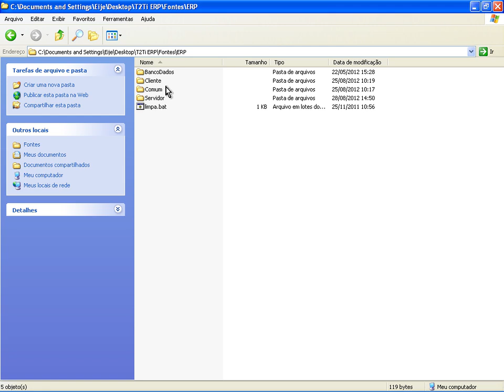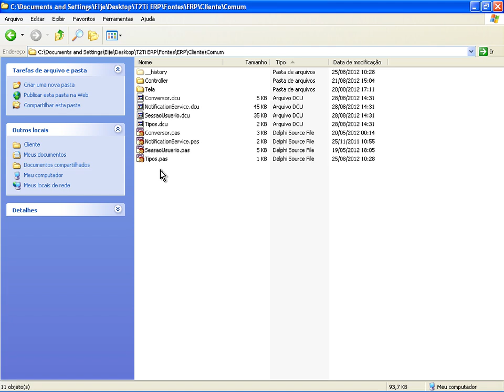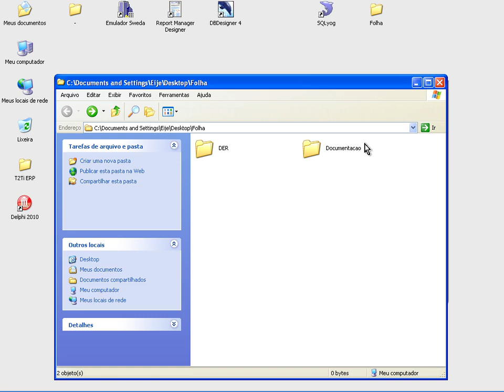T2Ti ERP - Delphi - Folha Pagamento - Video Aula 04 - Conteúdo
Este é mais um módulo do Projeto T2Ti ERP: Folha de Pagamento.

Os objetivos desse módulo são:

-Compreender o módulo Folha de Pagamento;

-Realizar os devidos cadastramentos e controles: parâmetros, guias acumuladas, plano de saúde, eventos, afastamentos, férias, lançamentos, alteração salarial, vale transporte, etc.;

-Gerar os informativos: GFIP, CAGED, Ficha Financeira, Comprovante de Rendimentos, DIRF, MANAD;

-Gerar as guias: GPS, IRRF, PIS, GRRF, GRCSU.

Video Aula 04 - Conteúdo
Visão geral do conteúdo.